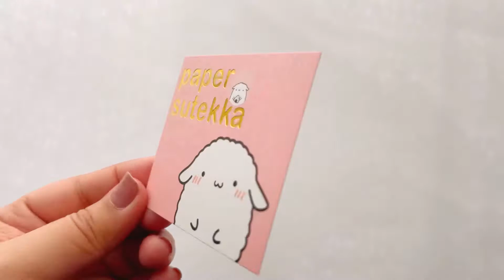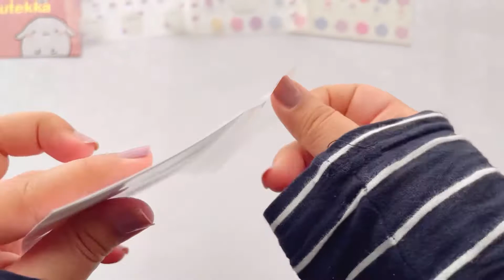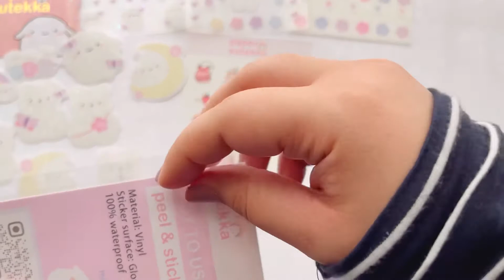mini stationery haul | paper sutekka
Paper Sutekka

I don’t own music used in this video, credits to owner